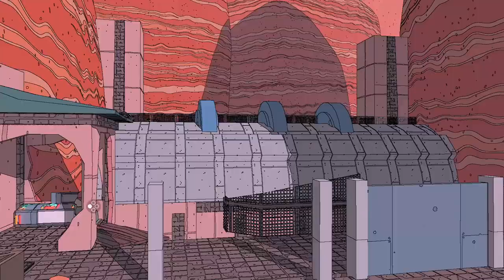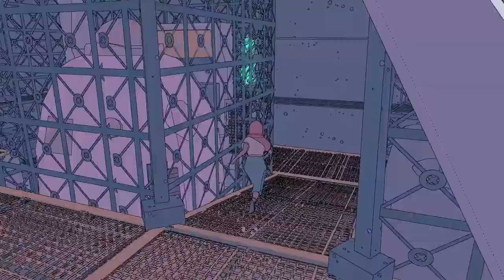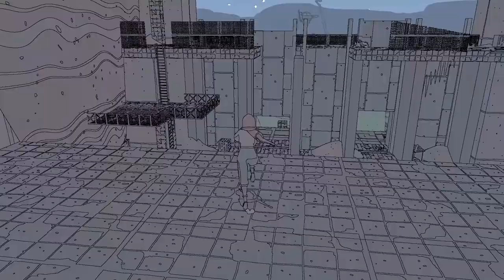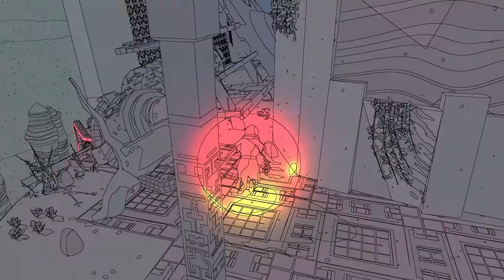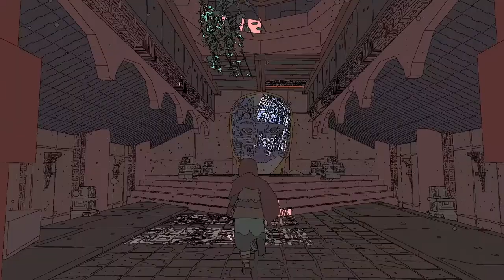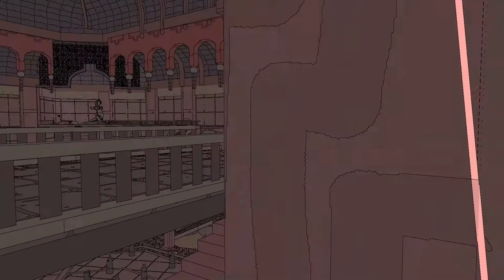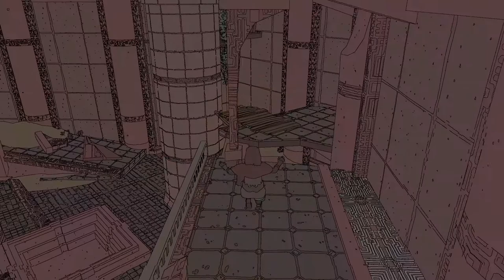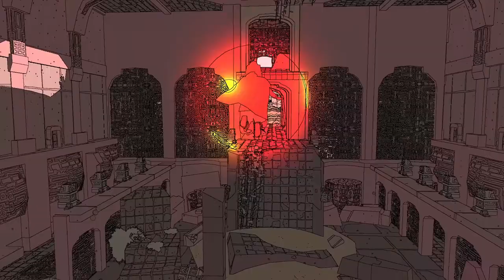Sable #2 - The Test of Gliding!